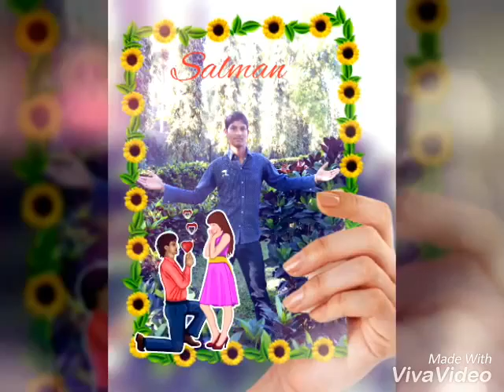Thad par niyaj